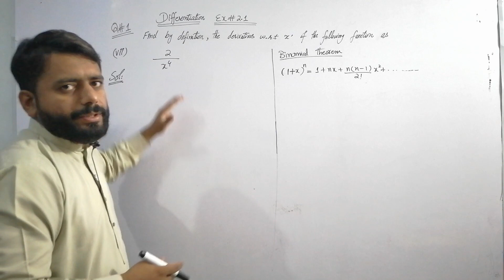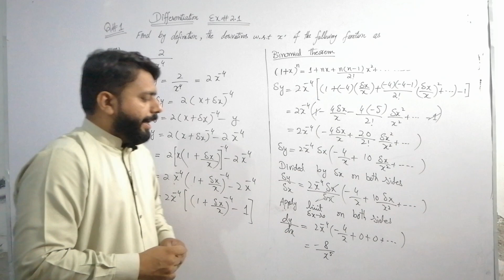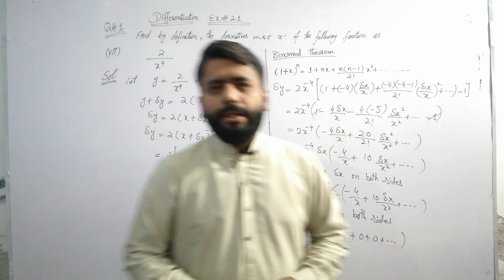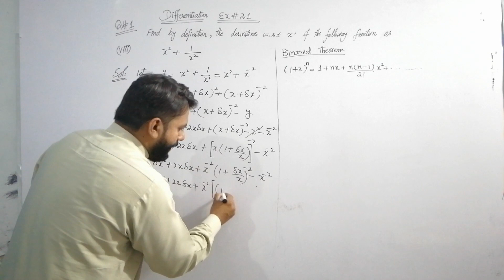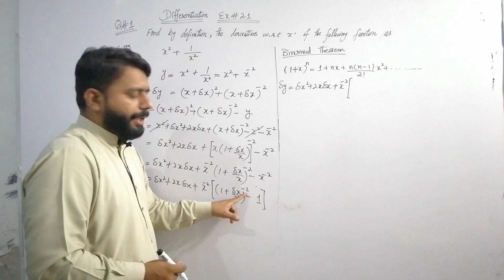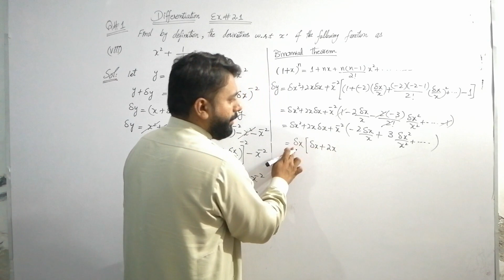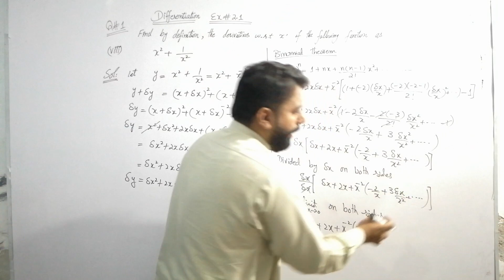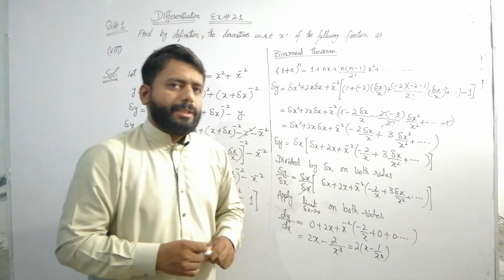2nd Year Math || Chapter no 2 || Class 12 Math || Exercise 2.1 || Q 1 By Definition || Sir Raza Alvi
This video explains in detail all the questions of exercise 2.1 of chapter 2 which is about Differentiations  related to 2nd year math chapter 2. In this video is also for ics math part 2 students.
2nd Year Math || Chapter 2 || Class 12 Maths || Exercise 2.1 || Q 1 By Definition || Sir Raza Alvi

Make sure to also include specific terms related to the content covered in Chapter 2 of 12th Maths for better targeting, such as:

2nd Year Math,Chapter 2,Class 12 Maths,Exercise 2.1,Q 1 By Definition,Sir Raza Elvi,Kabir Ali Saeed,Online Teacher,Differentiation Rules,CBSE Maths,Quotient Rule,Product Rule,Chain Rule,Derivatives,Differentiation,12th Maths,class 12 math chapter no 2 xercise no 2.1,class 12 math chapter no 2 exercise no 2.2,class 12 math chapter no 2 exercise no 2.3,class 12 math chapter no 2 exercise no 2.4,class 12 math chapter no 2 exercise no 2.5